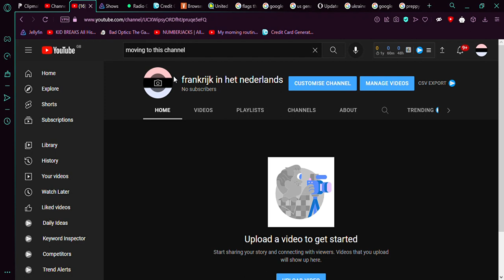moving to my alt